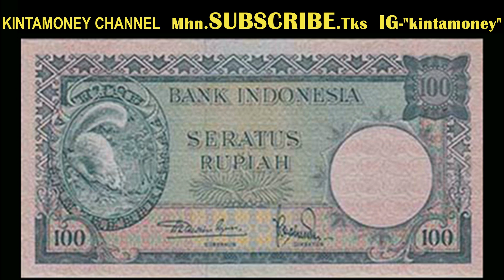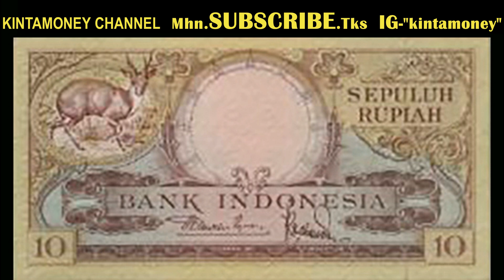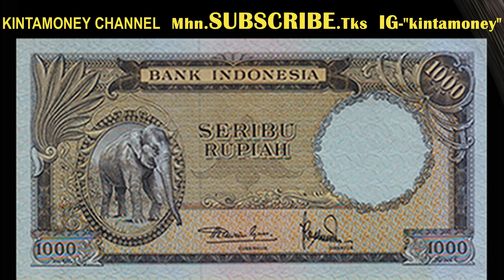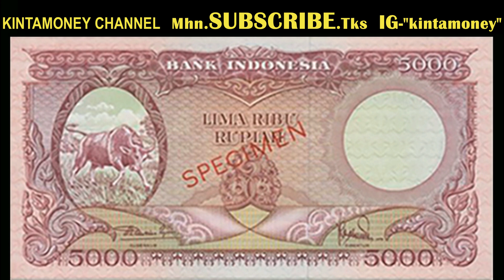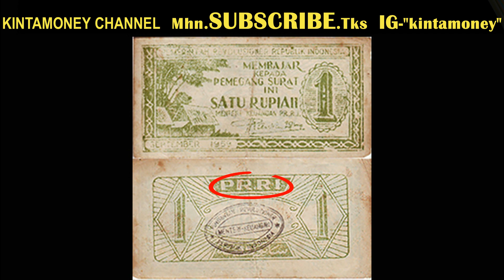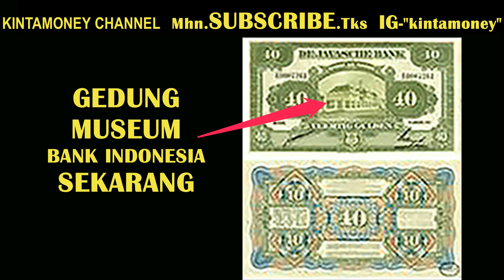SALAH SATU UANG-KUNO INDONESIA TERMAHAL & SANGAT LANGKA DIBURU SEMUA KOLEKTOR DALAM & LUAR NEGRI.